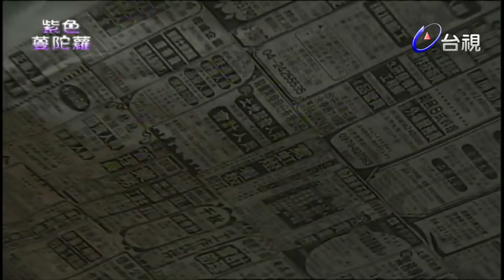天靈靈地靈靈 神棍擁有通天本領 居然是因為一場意外開天靈